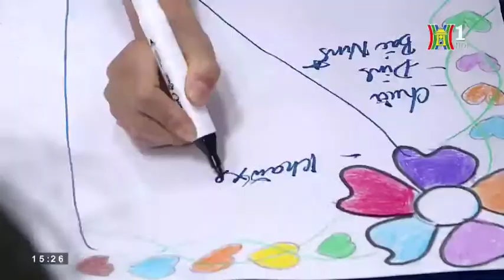Lăng Kính Học Đường : Trường Mầm Non Hồ Tùng Mậu Đổi Mới, Sáng Tạo Trong Dạy và Học | vuathaoduoc.vn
🚩 TRAO CHẤT LƯỢNG, NHẬN NIỀM TIN